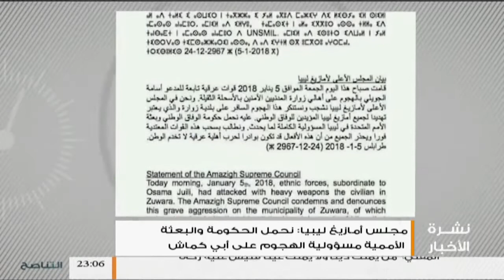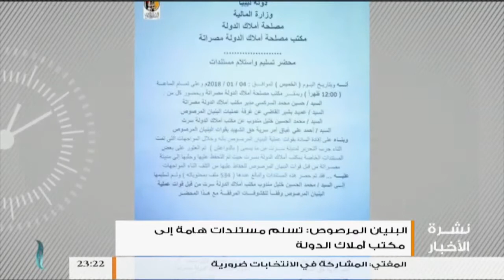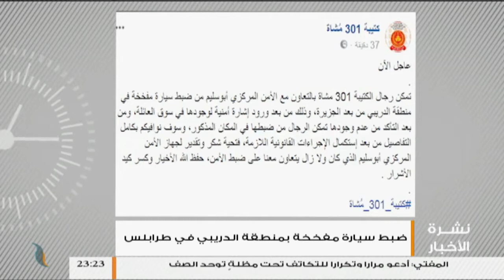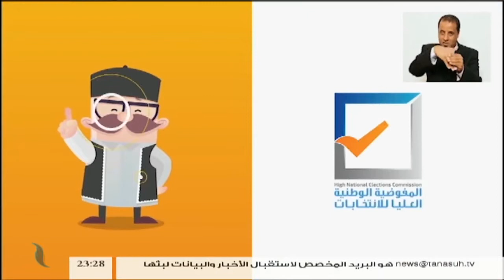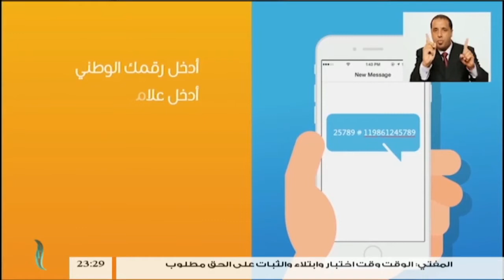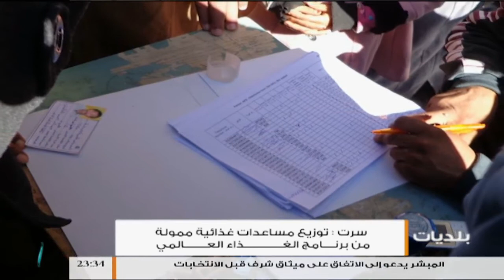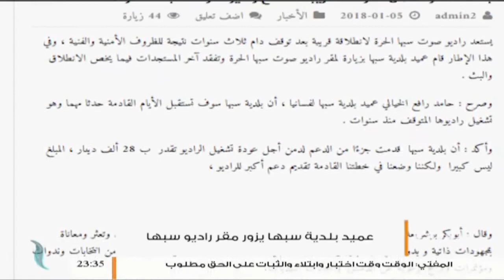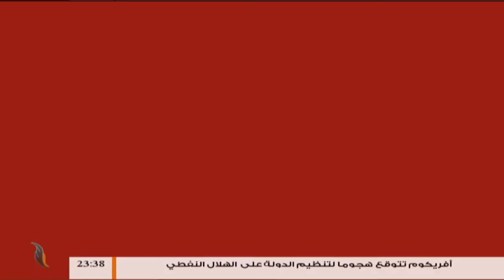نشرة أخبار الساعة 11:00 مساءً | 6 - 1 - 2018